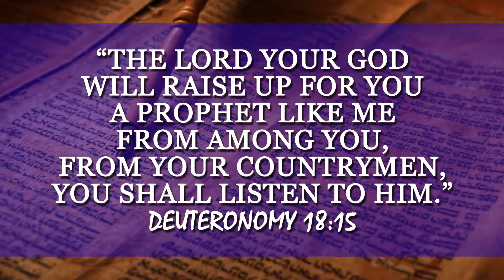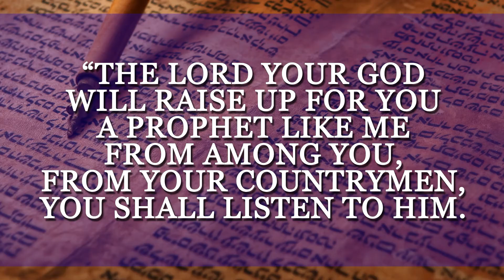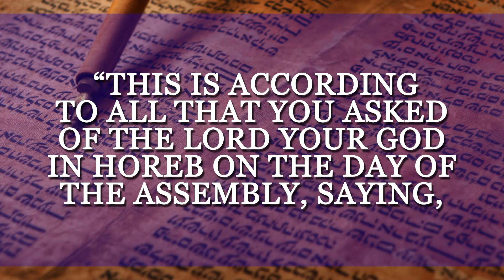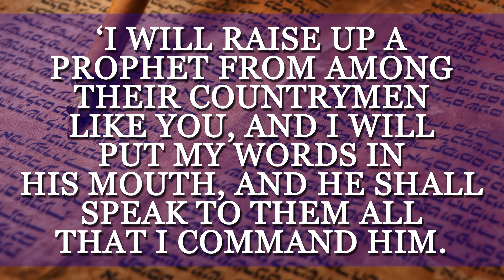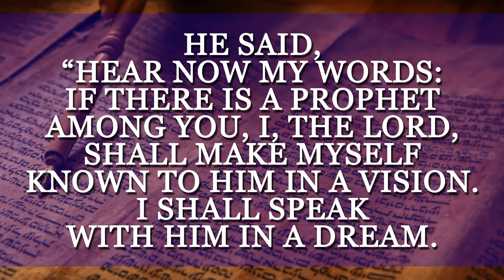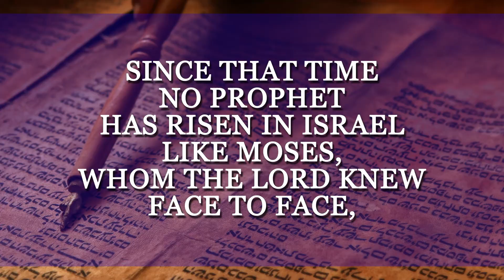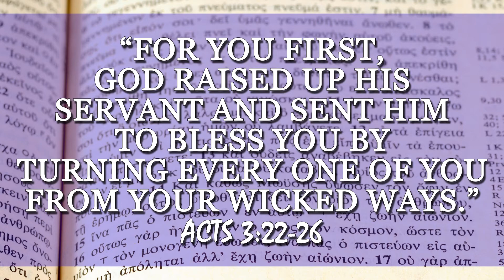A Prophet Like Moses - Deuteronomy 18:15-18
Jesus is the promised prophet like Moses promised in Deuteronomy 18. As the fulfillment of this prophecy, we must take heed of His words.

Jesus of Nazareth was and is much more than a prophet. He is THE prophet promised by God.

RELATED ARTICLE:
Moses's Testimony of the Christ